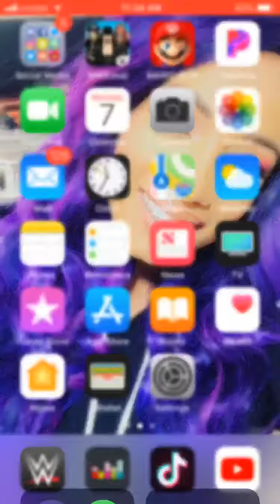Super Mario Run Playthrough - Part 1!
In the 1st video of 2019, we’re kicking it back with some more gaming vids and this time we’re playing Super Mario Run!